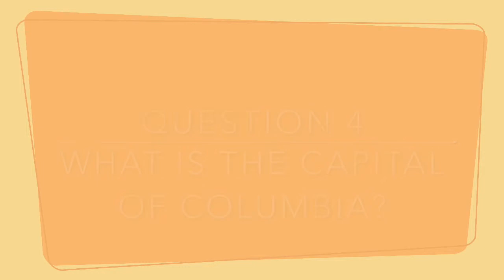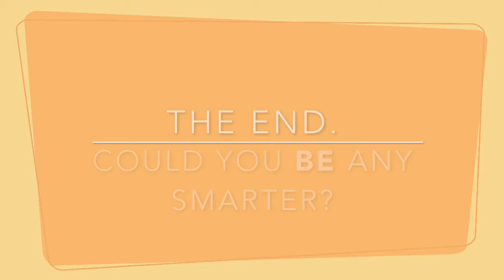Friends quiz for Beerhouse trivia night.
Quiz within a quiz. Set for Beerhouse trivia night in Cape Town during a themed night on one of the best sitcoms ever: Friends.